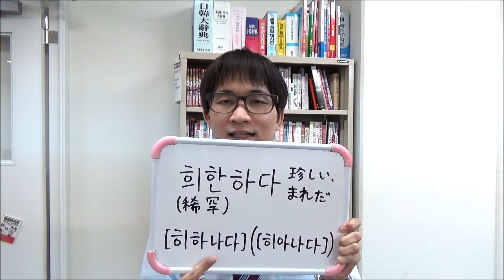今日の一言韓国語359「珍しい、まれだ」